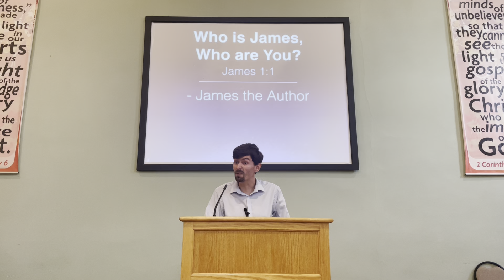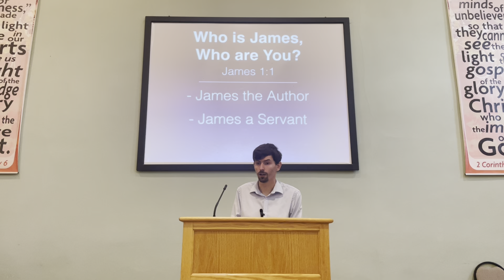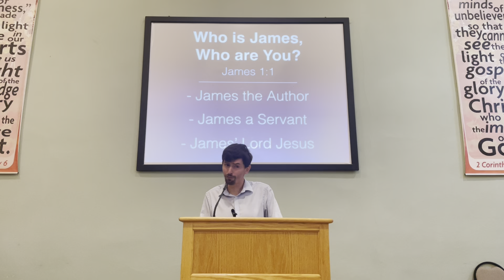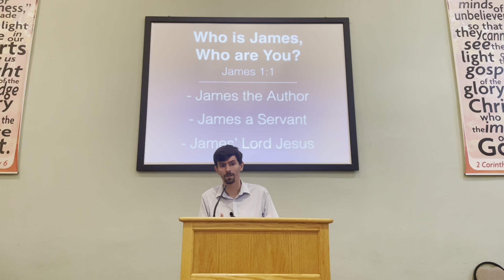Evening Service (10.09.2023)